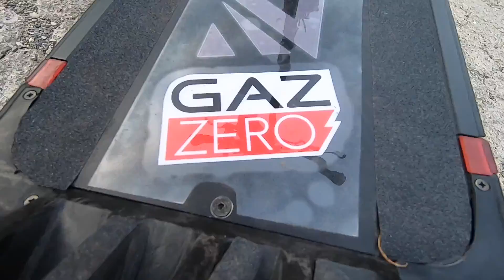zéro 10x ! je teste sa puissance !